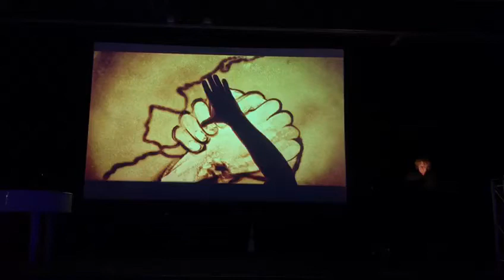Zandkunstenaar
Zandkunstenaar. Samenwerking, geschiedenis bedrijf, feel-good, groei, verbinding.